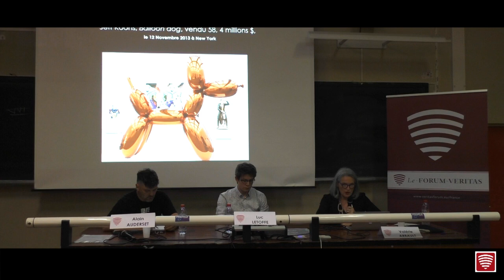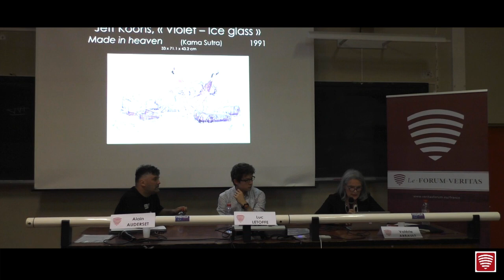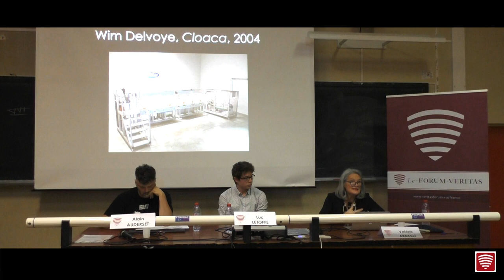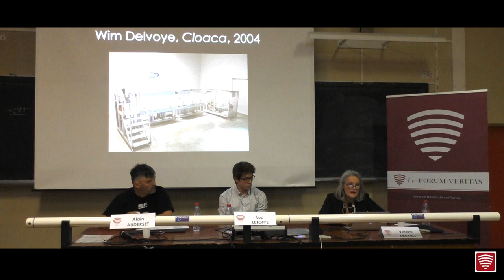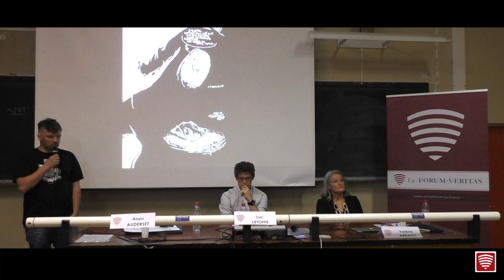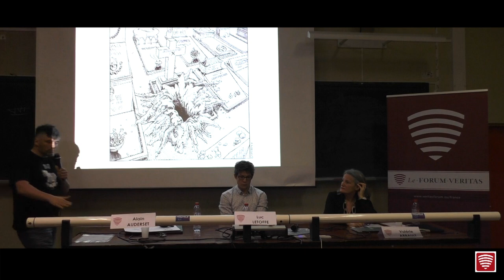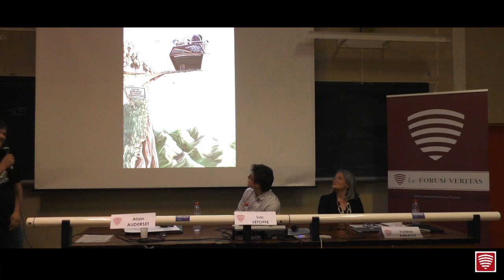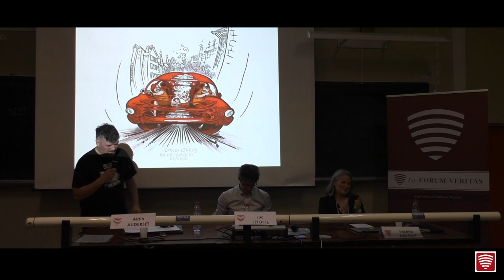L'art est-il provocation ? Alain Auderset et Valérie Arrault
Valérie ARRAULT, Professeur des universités en Arts plastiques à l’Université Paul-Valéry – Montpellier. Habilitée à diriger les recherches depuis 2009, docteure en Arts et Sciences de l’art, option Arts plastiques en 1996, agrégée d’Arts plastiques en 1991. Elle est membre du RIRRA 21 — Représenter, Inventer la Réalité du Romantisme à l’Aube du XXIe siècle, (EA 4209) — où elle est responsable du programme Pratiques plastiques contemporaines et contre cultures. Elle est également directrice du master Arts plastiques.
·       Elle est co-auteur avec Alain Troyas, Du narcissisme de l’art contemporain, Paris, Editions L’Echappée, 2017, 296 p.
·       Elle est l’auteur de L’empire du kitsch, Paris, Klincksieck, 2010, 299 p.

Ses récentes contributions dans des ouvrages collectifs sont « L’invasion biotechnologique en art et le rêve d’immortalité », Et si nos vies n’étaient qu’énigme ? Champ social, 2017, p. 67-80., « Corps à corps », Une esthétique du trouble, L’Harmattan, 2015, pp. 13-29., « Du kitsch et du trash », Anthropolitiques. Jean-Loup Amselle, une pensée sans concessions. Paris, Karthala-MSH-M, coll. Hommes et Sociétés, 2014, « Droit et architecture à Las Vegas : configuration d’une dislocation du temps et de l’espace », Reconsidérer les frontières disciplinaires, leurs interactions et leurs mutations, PUAM, décembre 2014, pp. 203-211. « Le banal comme fiction postmoderne », L'art entre Fiction et réalité, L'Harmattan, 2014.

Alain Auderset (né le 27 octobre 1968 à Granges) est un auteur suisse de bande dessinée.
Il a publié sa première BD "Idées Reçues" en 2001 en auto-édition. Elle a atteint les records de l'auto-édition suisse et a été traduite en six langues dont allemand, anglais, espagnol, danois, chinois complexe et portugais. En 2004, Auderset a sorti Marcel, qui raconte les péripéties d'un homme plutôt maladroit. Puis Robi est sortie en 2005, c'est l'histoire d'un robot qui a un vide intérieur qu'il essaie de combler. En 2006 sort Idées reçues II puis Les indécrottables questions de Willy Grunch en 2008.
Auderset s'auto-édite et a déjà vendu plus de 100 000 exemplaires.

    2001 : Idées reçues, Atelier Auderset.
    2004 : Marcel, Atelier Auderset.
    2005 : ROBI - Numéro 330'000'403, Robi pour les intimes, Atelier Auderset.
    2006 : Idées reçues II, Atelier Auderset.
    2008 : Willy Grunch, Atelier Auderset.
    2010 : Les vacances de Marcel, Atelier Auderset.
    2012 : Idées reçues III, Atelier Auderset.
    2013 : Rendez-vous dans la forêt, Atelier Auderset.
    2014 : Marcel 3, Atelier Auderset.
    2015 : Willy Grunch 2, Atelier Auderset.
    2016 : Rendez-vous dans la forêt 2, Atelier Auderset.